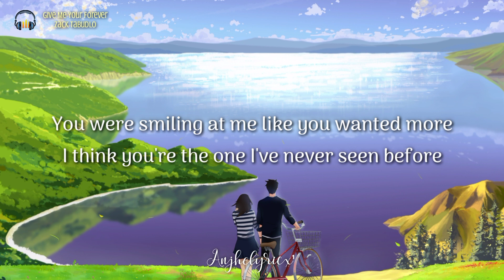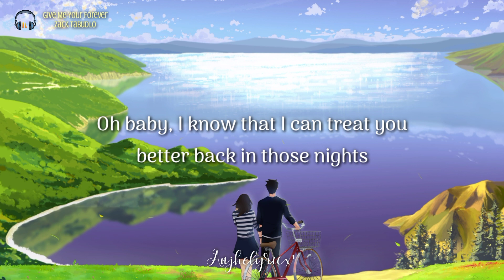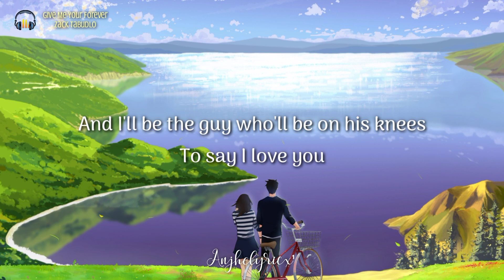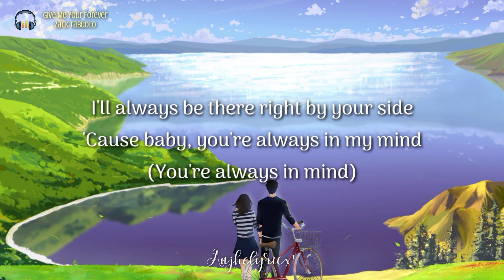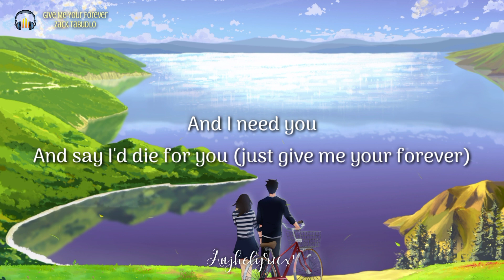GIVE ME YOUR FOREVER - Zack Tabudlo (LYRICS)